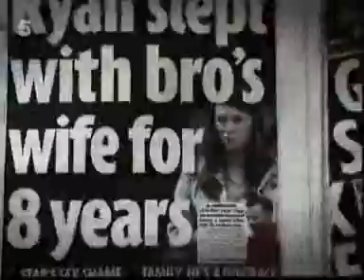Ryan Giggs - Channel Five - 06-06-11